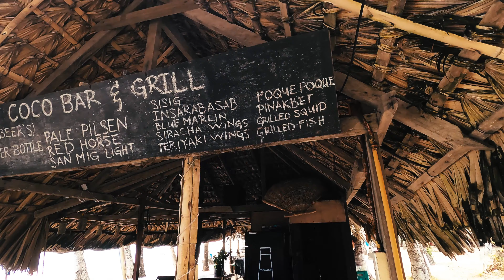VILLA MANUELA BEACH RESORT, PAGUDPUD ILOCOS NORTE